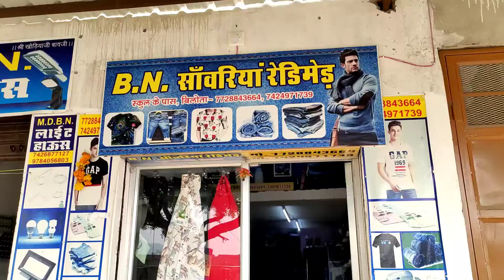B.N. SANWARIYA READYMADE! SHOPPING DIWALI SPECIAL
Thank you for contacting B.N. SANWARIYA READYMADE! Please let us know how we can help you.
Shopping Contact📞
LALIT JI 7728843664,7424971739